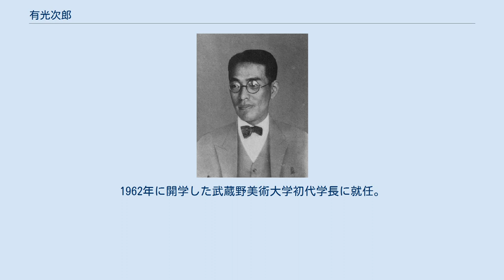有光次郎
有光次郎 有光 次郎（ありみつ じろう、1903年12月15日 - 1995年2月22日）は日本の元官僚（文部事務次官）、教育者である。
1974年に勲一等瑞宝章を受章。
1989年に名誉都民を受賞。
 高知県生まれ。
東京帝国大学法学部を卒業して1927年に文部省に入省。
1932年に宗教局保存課長、1934年に専門学務局学務課長、1941年に大臣官房文書課長、1942年に大臣官房秘書課長兼大臣秘書官、1945年6月に科学局長、1945年9月に体育局長、1945年10月に教科書局長を経て1947年に文部事務次官に就任。
 教育基本法の制定、小学校6年、中学校3年の六・三制の実施などの戦後の教育改革に携わる。
1948年に文部省を退官。
1962年に開学した武蔵野美術大学初代学長に就任。
東京家政大学学長、東京家政学院大学学長、学校法人東京女学館館長（理事長）、日本放送協会学園高等学校校長などを務める。
1979年から1990年まで日本芸術院長を務めた。
国語審議会委員、映倫管理委員会委員、中央教育審議会委員、日本棋院理事長など数多くの文部教育関係の審議会の委員などを務める。
吾嬬製鋼所社長も務めた。
1995年2月22日死去。
91歳没。